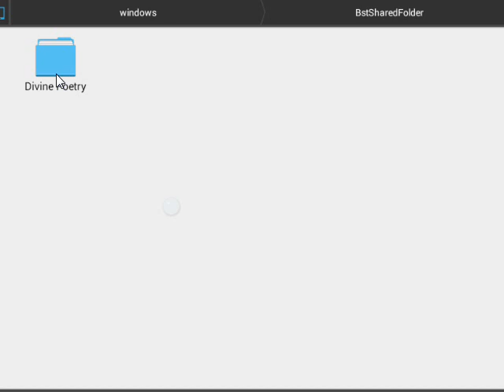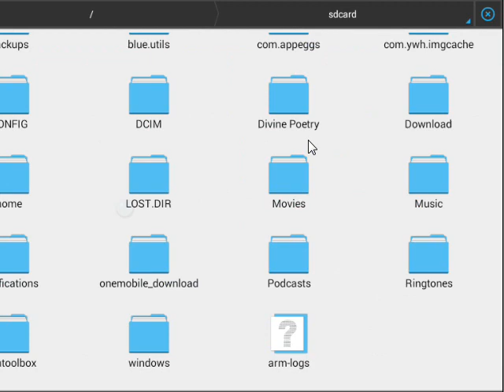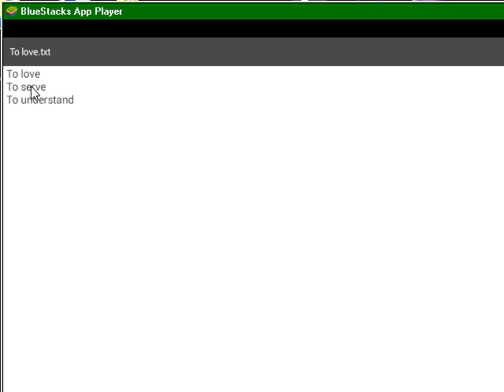The folder Divine Poetry in the folder sdcard of BlueStacks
Next
AVD = Android Virtual Device

When Android Studio AVD
does not work on our computers
we need to use BlueStacks

Then we need to open BlueStacks
before to open Android Studio.

To get the folder
Divine Poetry
we need ES File Explorer